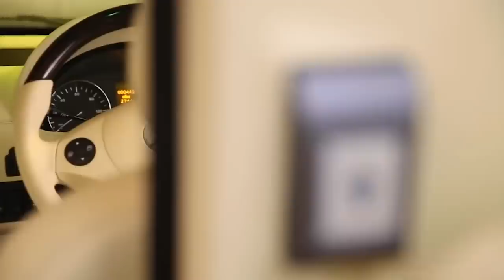Beyoncé And Jay-Z Live An Insanely Lavish Life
Beyoncé and Jay-Z are arguably the “It” power couple in the entertainment industry. Jay-Z is not just one of the most successful artists in hip hop, but he is also an influential entrepreneur, record executive, and media proprietor. Beyoncé, on the other hand, is one of the most successful entertainers of all time as a solo act and as part of the girl group Destiny’s Child. Together, Jay-Z and Beyoncé have a combined net worth of over a billion dollars. That’s a lot of money -- and the Carters sure know how to spend it. It’s also no surprise that this power couple lives an insanely lavish life.

Banking on that net worth | 0:00
Jay's swanky digs | 1:20
The mansion in Bel-Air | 2:24
A residence in the Hamptons | 3:08
The Garden District Palace | 4:04
A world-famous luxury car collection | 4:45
That jet-set life | 5:46
All about the bling | 6:21
Check out their closet | 7:35
Blue Ivy's luxurious life | 8:31
Blow-out birthdays | 10:06
Balling on a bottomless budget | 10:42
Vacationing in style | 11:45